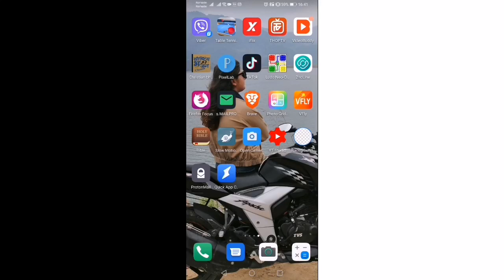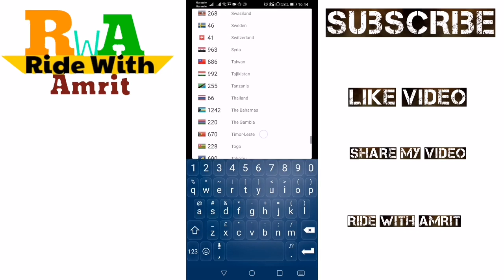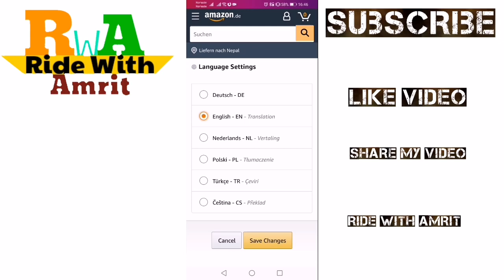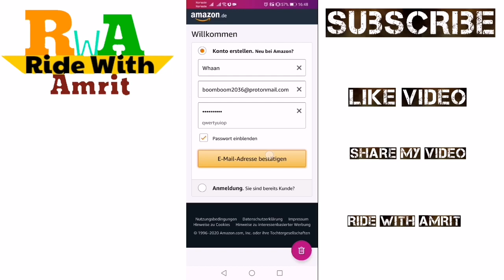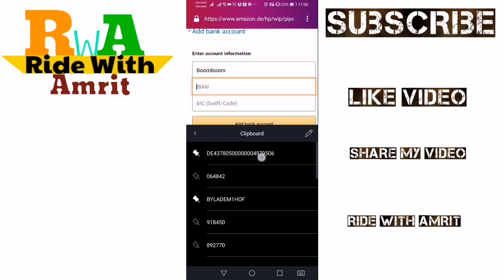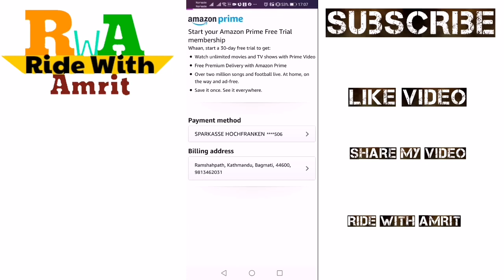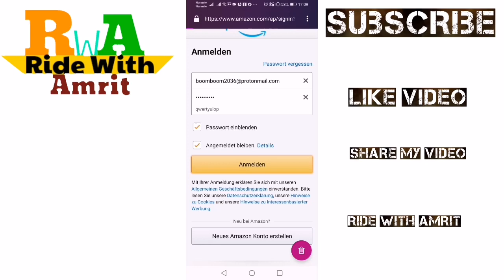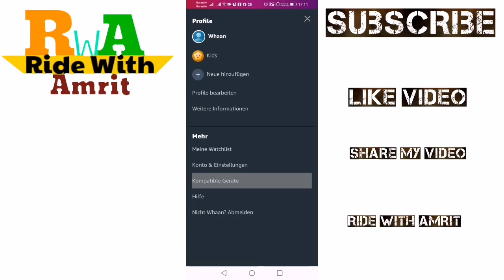Amazon prime videos free . Amazon prime free subscription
How to get amazon prime free for one month in nepali. Amazon prime free subscription from Nepal.

My playlists you may like

You have any query related to this video

We do not Use such materials to harm or violate other protected Contents. If Any use of Content is Inappropriate please let us Know in our Facebook Page or YouTube message box, we will immediately remove it.

amazon prime mod apk
amazon prime mod apk free membership
amazon prime mod apk 2020 download
amazon prime mod apk by cybertron